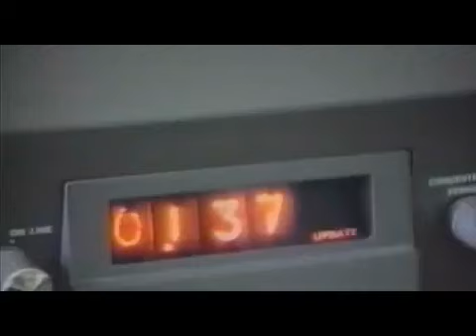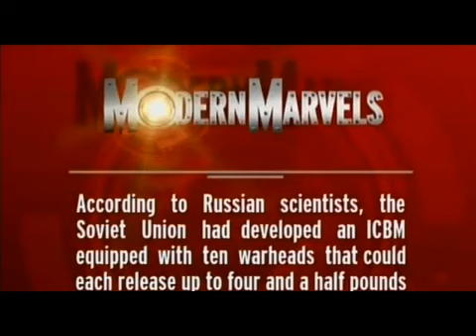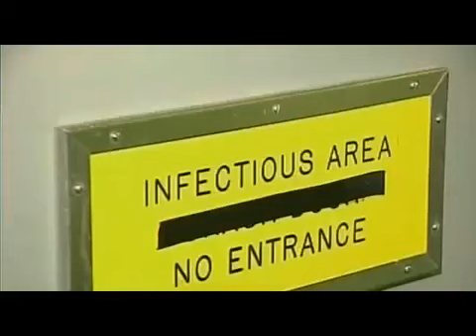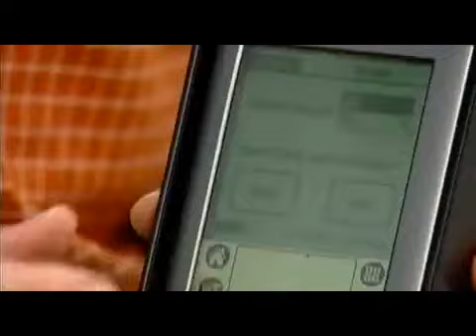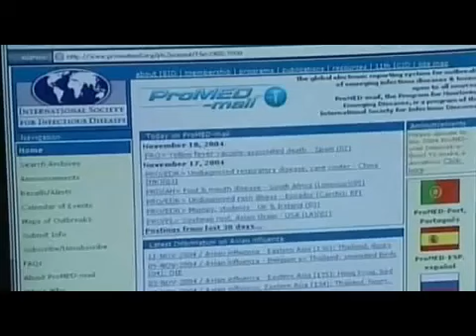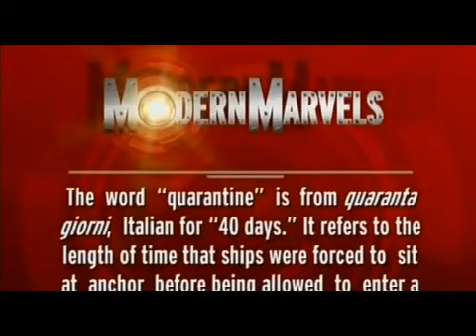Modern Marvels S10E61 More Doomsday Tech2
pandemic -theory and practice today